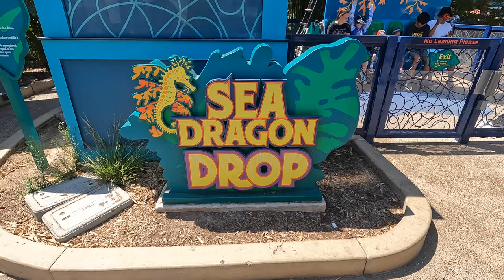Our Trip to Sea World September 3, 2022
We visit the world famous Sea World! We got to see some amazing sea life and rode some intense rides. Enjoy!